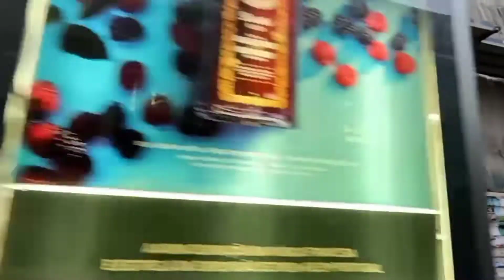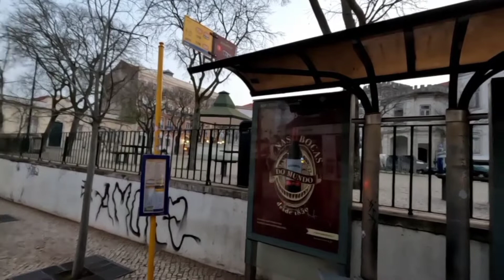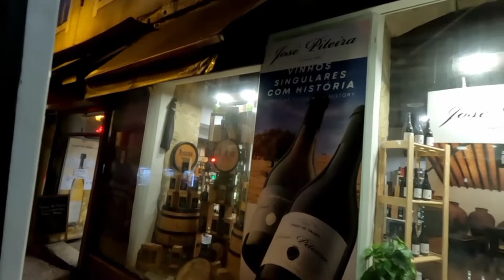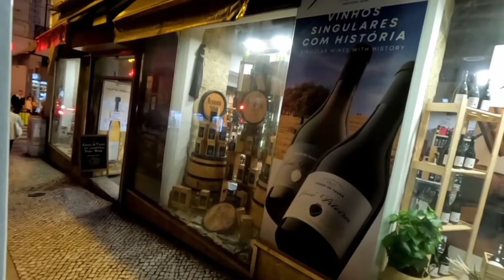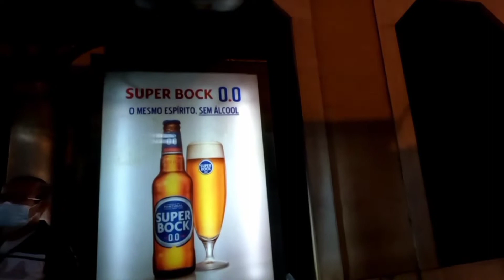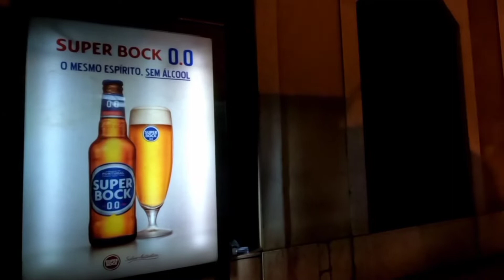Lisbon - Tram city tour